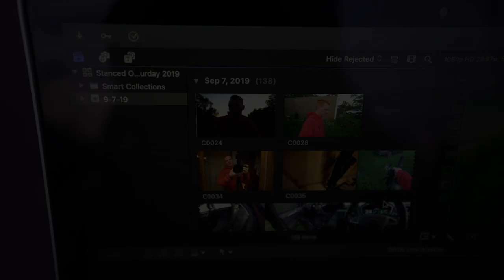Stanced Out Saturday 2019 | Logan Carbaugh (HD)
Static Struggle’s Stanced out Saturday 2019

I am trying to get back into making videos again, it’s a very time consuming process. I am happy how some aspects of this edit came out, but dissuaded by others. (Many being shaky shots, mic issues, missing clips for connecting the storyline, or downright missing potential shots haha) But hey overall we are all human! Anyway, thanks again for watching and thank you so much to the Static guys and all of the enthusiasts at this event!

Give them a Follow!

What Cameras/Equipment I Use:
Sony A7iii
Tamron 17-28mm f/2.8
Azden SMX-30
Peak Design Slide Light
Joby Gorilla Pod

Locations:
The Eastwood Store
Pottstown, PA